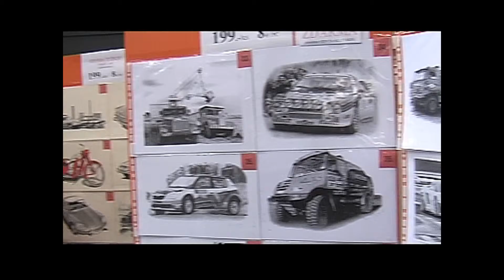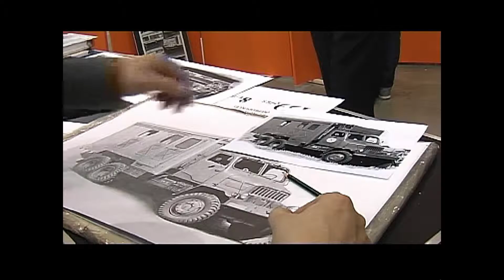Autosalon Brno 2013